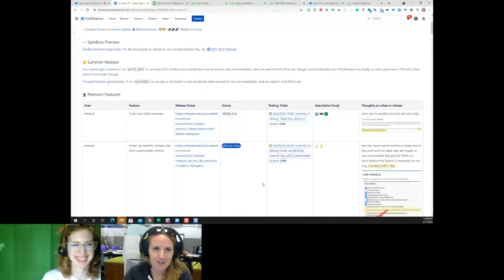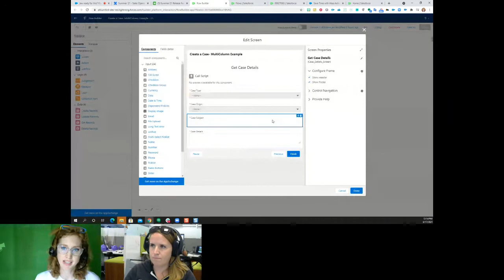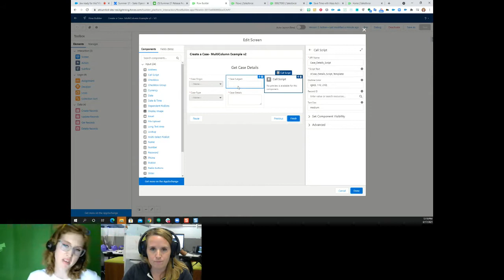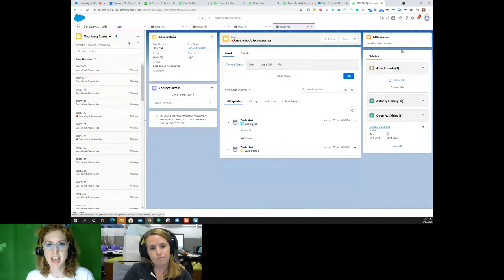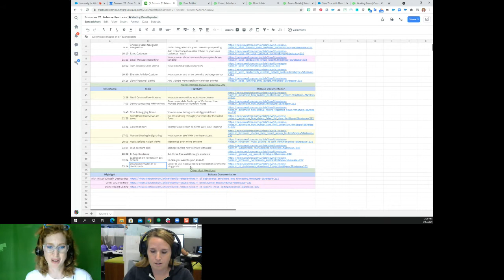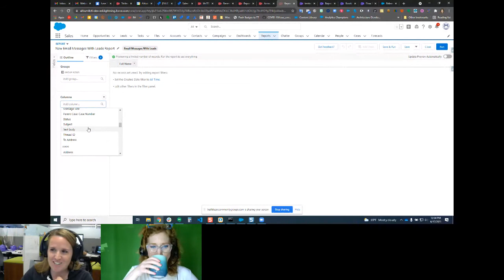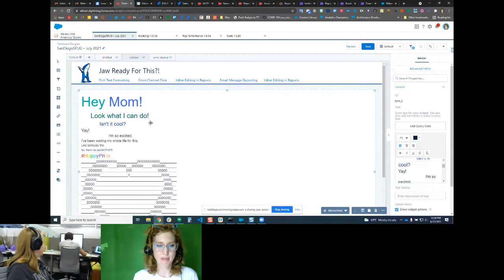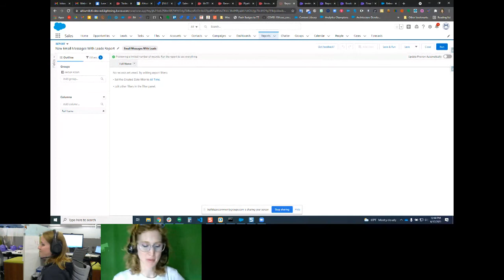Jaw ready for this? It's the Summer '21 Release Party!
Our favorite features from the Salesforce Summer '21 release and networking!